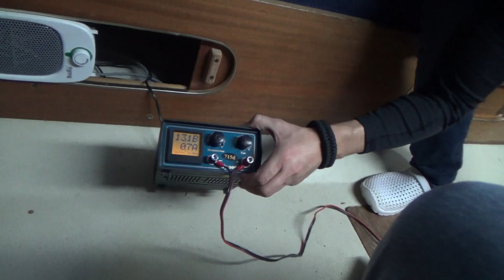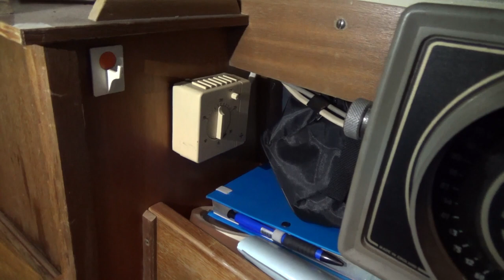Обзор нашей яхты. Albin Vega 27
Купили яхту Albin Vage 27 1977 года рождения. Многие из вас просят обзор яхты. Ну так вот он, смотрите и наслаждайтесь!

Яхты Albin Vega - легенда Шведского яхтостроения. Выпускалась с 1965 по 1979 год. Всего было построено 3450 подобных яхт, что, кстати, очень много. Малая осадка, "дорожный" габарит и довольно высокий потолок (1,75м) делают эту яхту очень популярной и по сей день. А большая толщина пластика и высокая надёжность постройки позволяют доверять яхте и быть уверенной в ней долгие годы.

Вот лишь основные её характеристики:
длина 8,25м
ширина 2,46м
осадка 1,17м
водоизмещение 2,3т
двигатель Volvo Penta MD7A 13лс